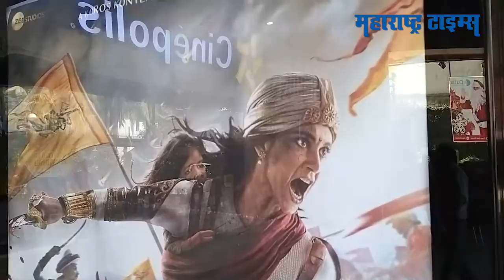पाहा: कसा आहे 'मणिकर्णिका'? काय म्हणाले प्रेक्षक?